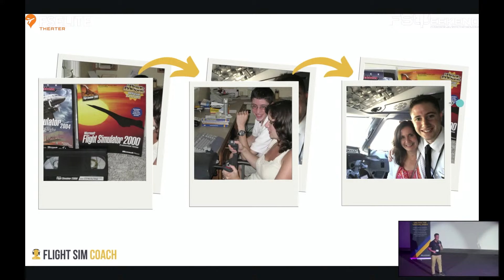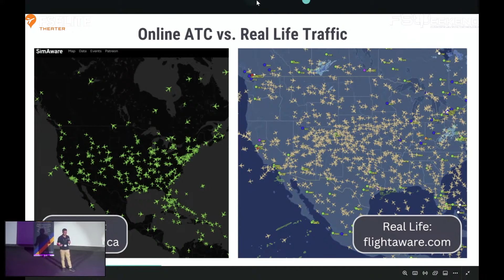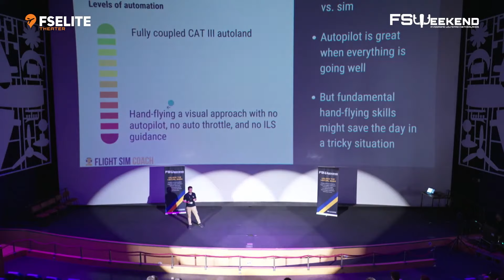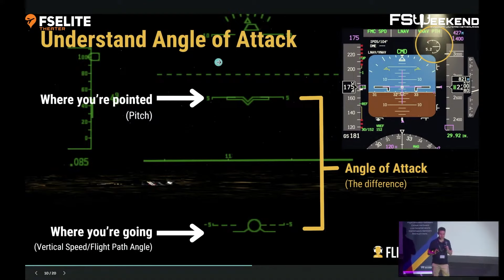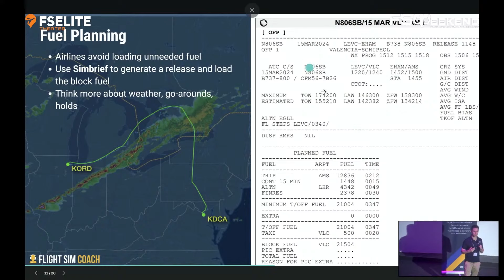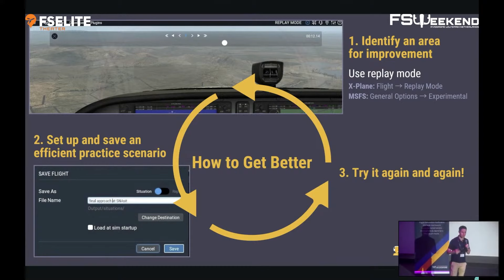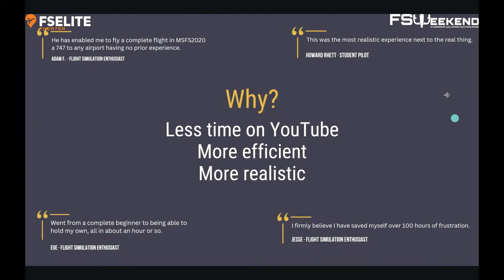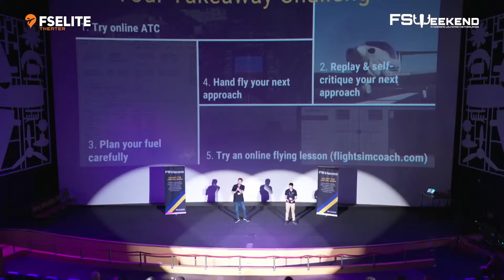Flight Sim Coach Seminar - FSWeekend 2024 // @FSElite Theater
Watch the Flight Sim Coach seminar from FSWeekend 2024 that took place at the FSElite Theater during the weekend.